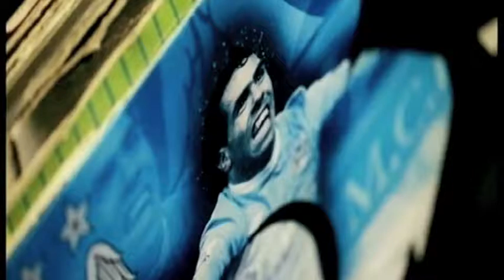ABSTRACT SOURCE STUDIO LONDON - PREMIER LEAGUE PROMO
DJ Myme @ Abstract Source Mixing

Abstract Source DJ Tutor - DJ Myme - Working his magic for the Premier League Promo.